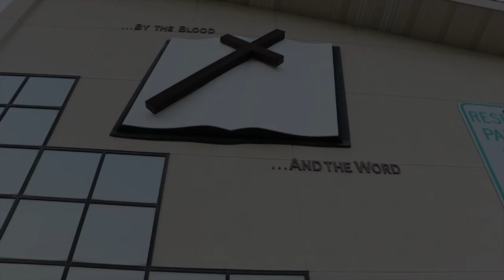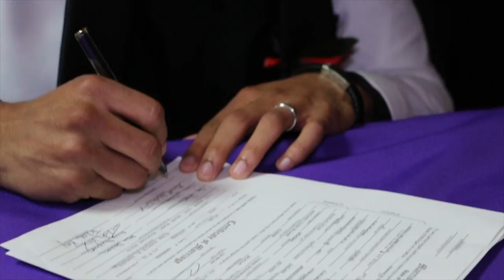Gerald & Telor Williams-Taylor